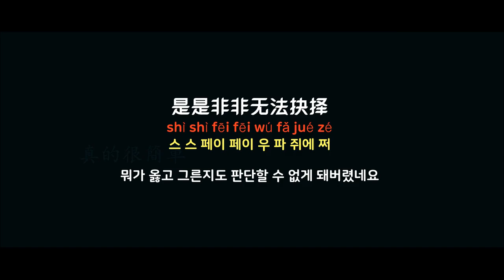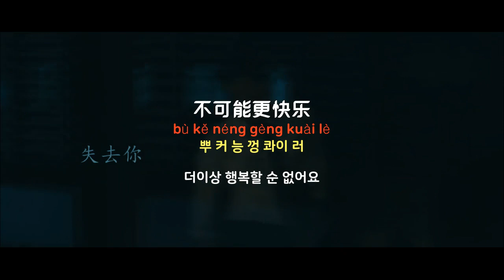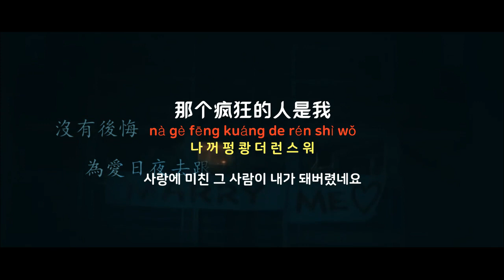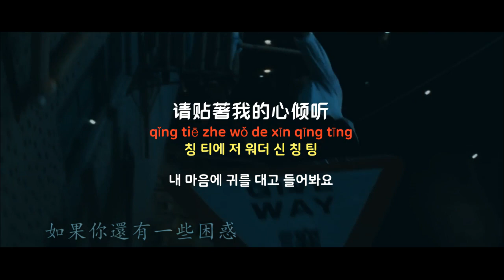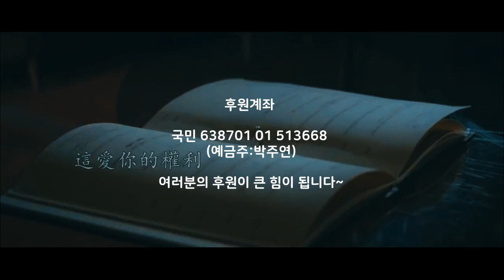[중국노래]한글가사/해석/자막/병음 도철(陶喆)의 애, 흔간단(爱,很简单)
발표 : 1997년 작곡 : 도철(陶喆) 작사 : 와와(娃娃)
영화 단신남녀(单身男女)OST